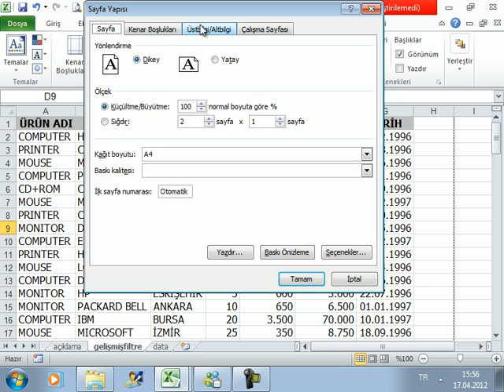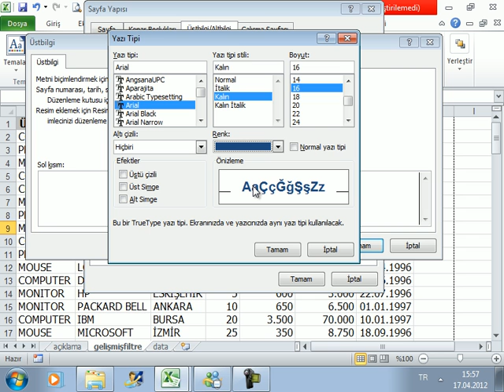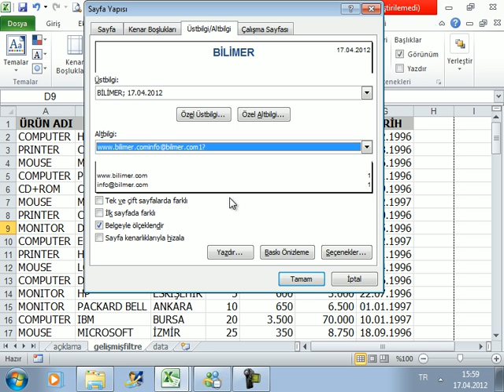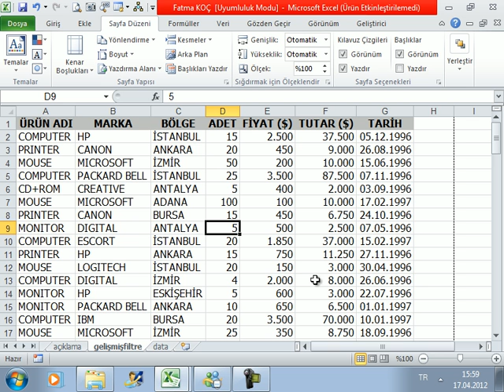506 excelde ust bilgi alt bilgi duzenleme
Excelde Sayfa Düzeni Derslerimize ust bilgi alt bilgi duzenleme konumuz ile devam ediyoruz.